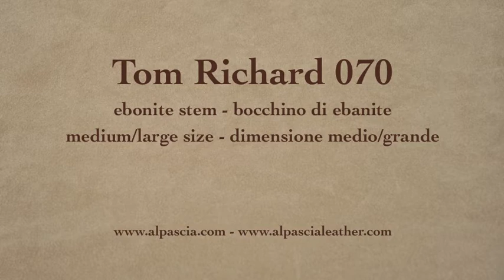pipa Tom Richard - tobacco pipe 070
Tom Richard